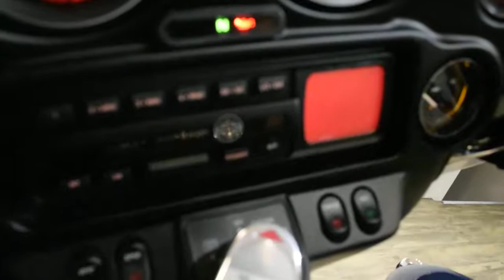2003 H-D Ultra Classic | Used motorcycle for sale at Monster Powersports, Wauconda, IL